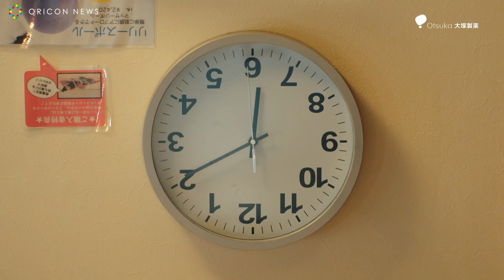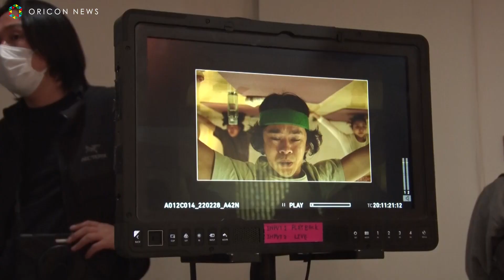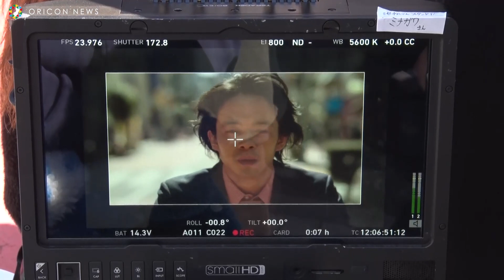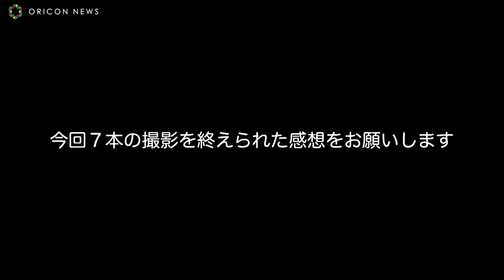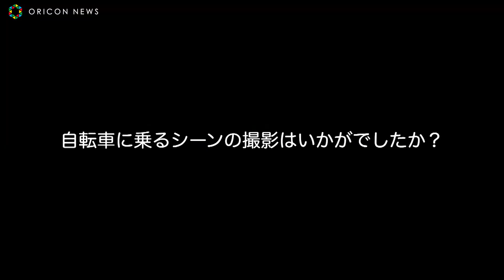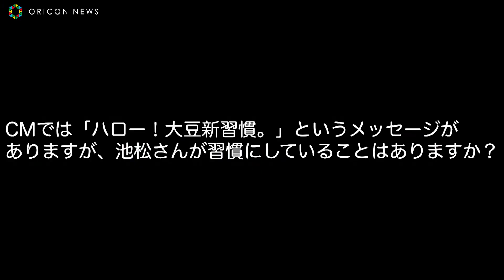池松壮亮、が宙づりに！？ エアリアルヨガに挑戦するアクロバティックな姿 SOYJOY「 プラントベース」シリーズ新TVCM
CMには俳優の池松壮亮が出演。栄養豊富な大豆をまるごと使用したSOYJOYを毎日食べて健康的な間食習慣を後押しする「7days SOYJOY」
にあわせ、カフェでの休憩やワーケーション、運動の合間や夜の小腹が空いた時など、日常でSOYJOYを取り入れた7つのシチュエーションが描かれている。

0:00 CM
0:15 メイキング
6:54 インタビュー